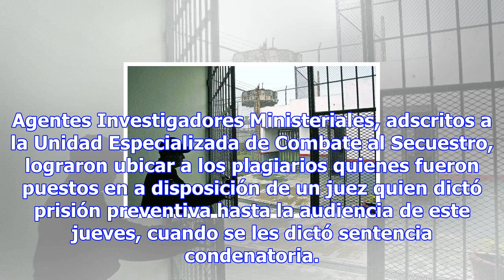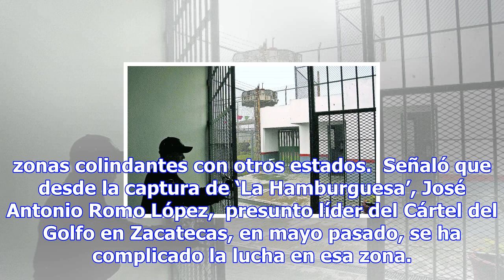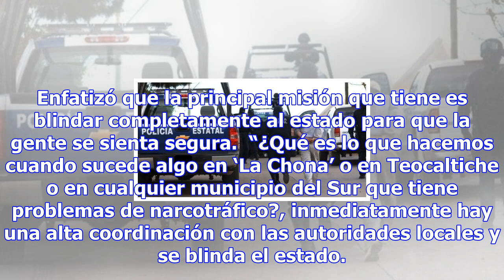50 años de prisión a policías por participar en secuestro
50 años de prisión a policías por participar en secuestro
Por: El Debate Aguascalientes.- Tres policías estatales fueron sentenciados a pasar 50 años en prisi...